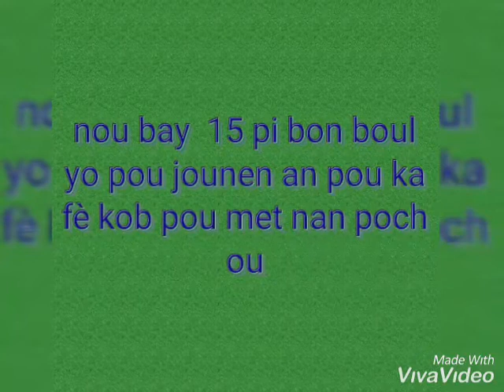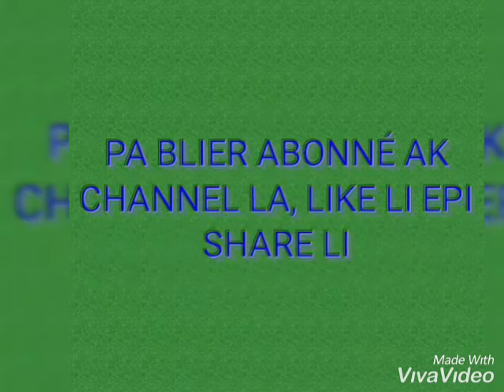Bon boul cho pour le 04 Avril 2019 matin et soir